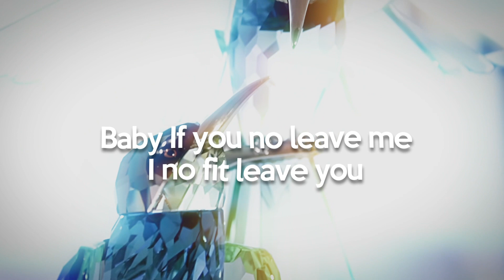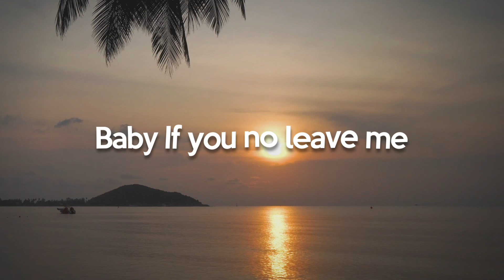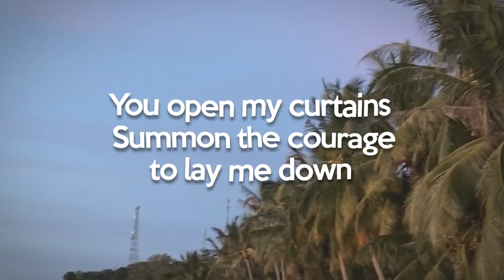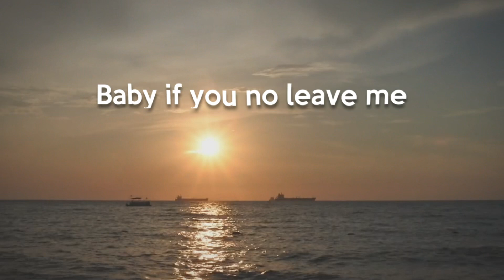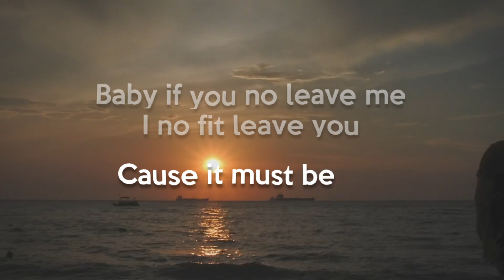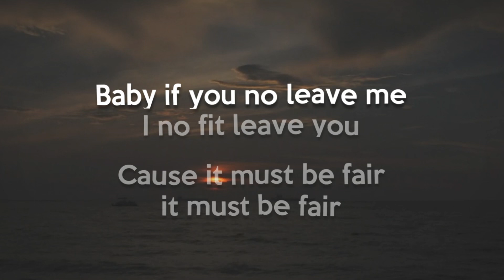Torikeeche - Be fair (Lyrics video)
With her last single ‘KIDS’ being a sneak peek into her lyrical prowess and flow patterns, TORI KEECHE continues to diversify in her style of music with no restrictions to genre , having written and produced hit songs ranging from Afropop to hip-hop and even Jamaican bounce for herself and other talented artists respectively Including the likes of Naira Marley, Zinoleesky, Lyta, Zlatan etc.
TORI KEECHE is back with a summer love song titled ‘BE FAIR’ produced by Spaz. It’s a feel good love song on an afro-Caribbean type beat and as the talented singer describes, ‘I wrote a song about true love and commitment cause it’s one of the things I cherish most in a relationship.’
With such a good start with over 60+ million streams from her production and songwriting, TORI KEECHE continues to work her way to the well deserved position in her personal music and career.
TORI KEECHE PRESS PHOTOS : *link* CONNECT WITH TORI KEECHE INSTAGRAM : @torikeeche TWITTER : @torikeeche TIKTOK: @tori_keeche